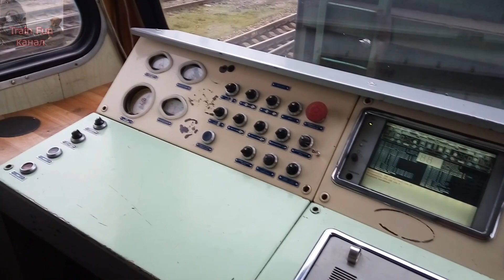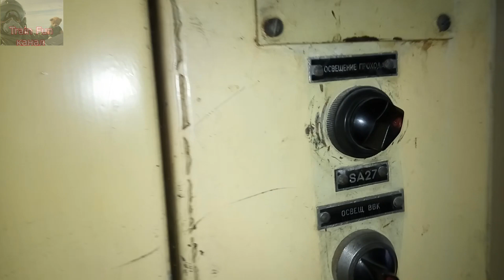ДЭ1-025 Днепропетровский электровоз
Дорога приписки: Приднепровская железная дорога
Депо: ТЧ-1 Нижнеднепровск-Узел
Серия: ДЭ1
Завод-изготовитель: Днепропетровское НПК «Электровозостроение» ·  Днепропетровск
Построен: 2003
Категория: Электровозы
Текущее состояние:  Действующий